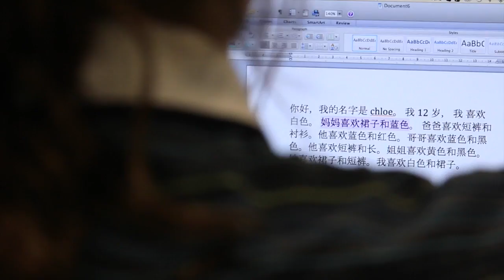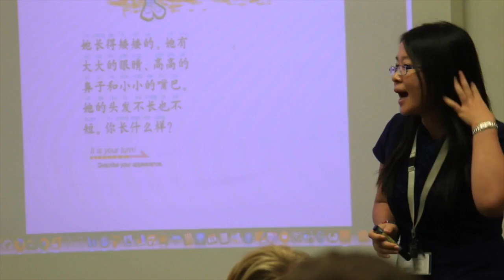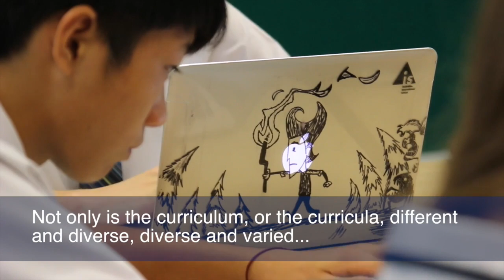Global Languages Program at the Australian International School in Singapore